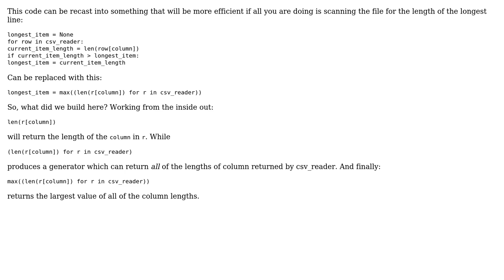Find the maximum line length in a given TSV colum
With thanks & praise to God, and with thanks to the many people who have made this project possible! | Content (except music & images) licensed under CC BY-SA | Music | Images & others | With thanks to user Stephen Rauch user ferada user Beginner and the Stack Exchange Network Trademarks are property of their respective owners. You are responsible for your own actions.